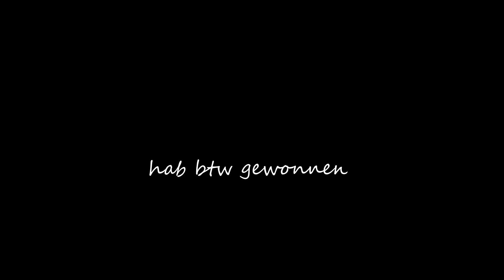Achterbahn Trap gone Wrong I Wir Trappen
Das ist der Offizielle Kanal des Gangang Clans

~Ob gewonnen oder nicht GG ist d~